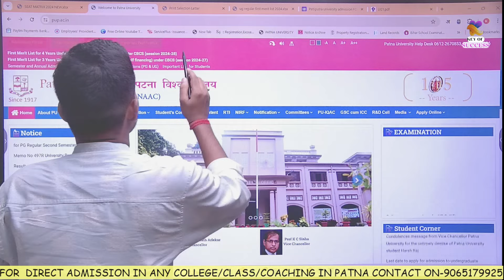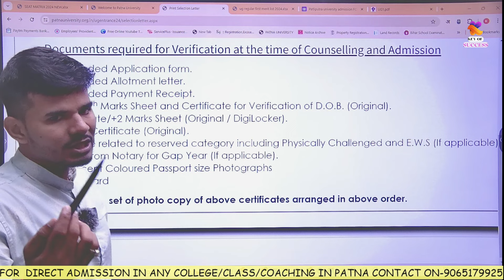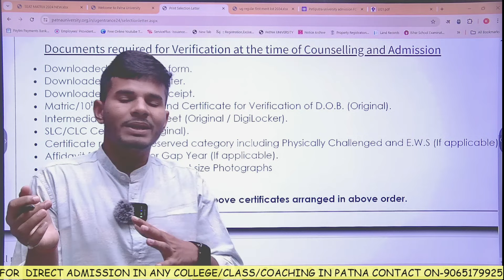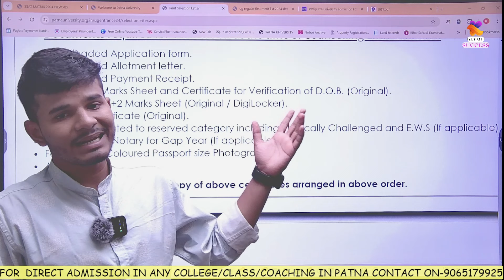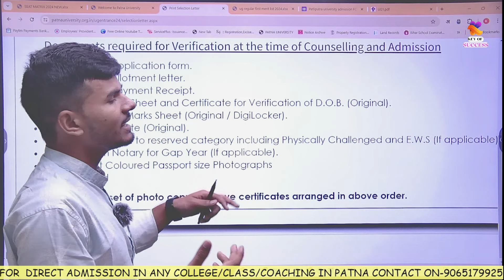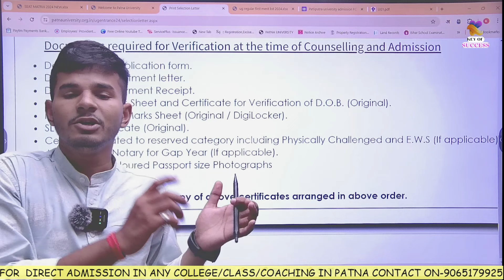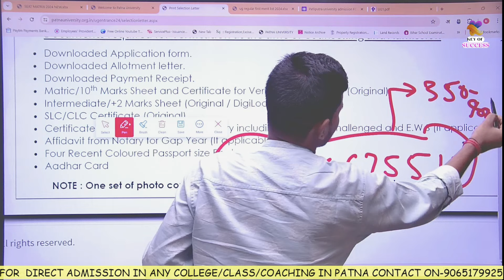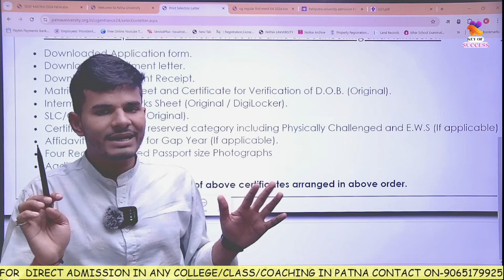Patna University UG Admission documents nhi hnkya kre |Patna University UG Merit list download kre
Patna University#Patna University admission
Patna university official portal link

Whatsapp number
Patna University pravesh Pariksha ki taiyari kaise kare
PU Admission
pu admission 2024
pu entrance 2023
pu entrance to syllabus
pu entrance exam syllabus 2023
pu online application form kab ayega
Patna Universitye me kaun kaun college hai
Patna University Me exam kaise hota hai
Patna University Patna
Patna college
Patna college admission
Patna college admission 2024
Patna college online application form 2024
Bn college
bn college admission
bn college admission 2024
bn college Online Application form 2024
magadh Mahila College
Magadh mahila college admission
Magadh mahila college admission 2024